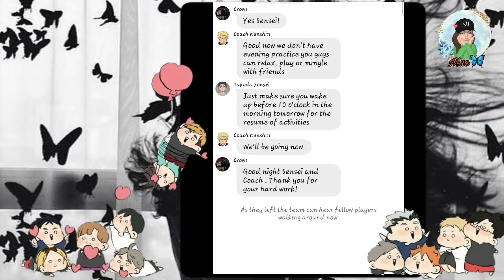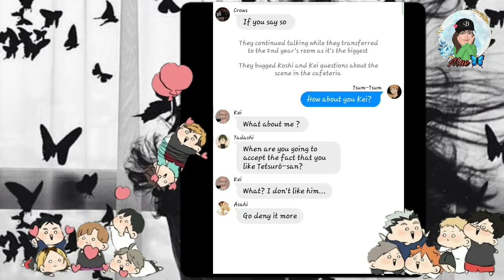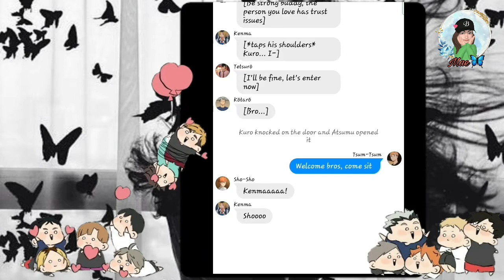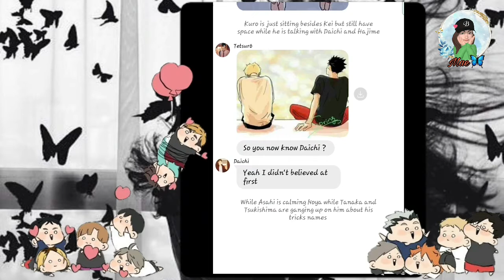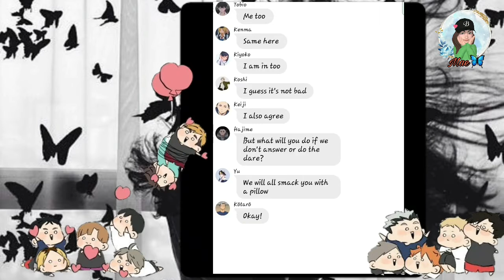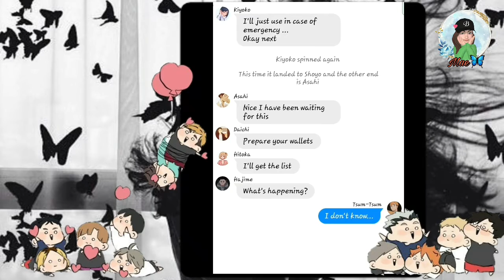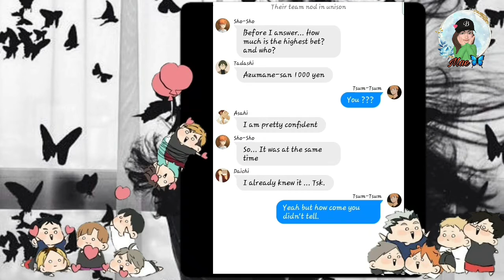Before Sunset: (Episode 5)||Atsuhina||4th Night Ft. Other ships||HaikyuuAu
21 calls FMU Prequel: Before Sunset Ep V

The 4th Night
It's a rest evening for the teams
What will happen if the players will have all the night in mingling with each other?

Pictures I used for this video is not mine, I got them from Pinterest.

The song in my intro
Moonlight: Flowers from 1970